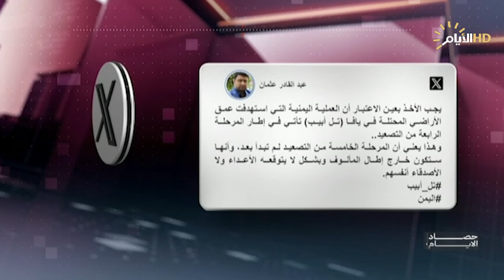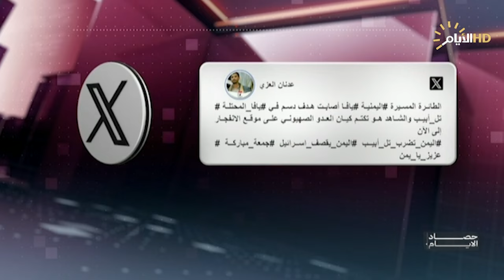حصاد الايام ، مكتب السوداني يرصد حسابات تمدح الحكومة وتضلل الجمهور.. ماذا يجري في دوائر الأنبار؟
ما الغاية؟ مكتب السوداني يرصد حسابات تمدح الحكومة وتضلل الجمهور

عدنان العربي / نائب رئيس فريق الإعلام الحكومي

أبو ريشة يهدد بثورة جماهيرية .. ماذا يجري في دوائر الأنبار؟

د. عمار العزاوي / رئيس مركز اليرموك للدراسات والتخطيط الاستراتيجي

د. صلاح الكبيسي / عضو تحالف حسم